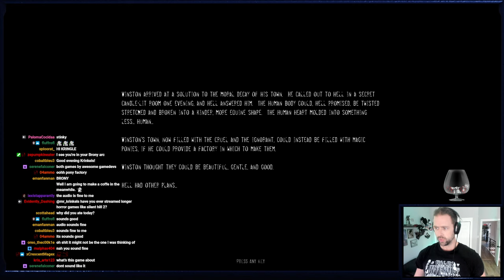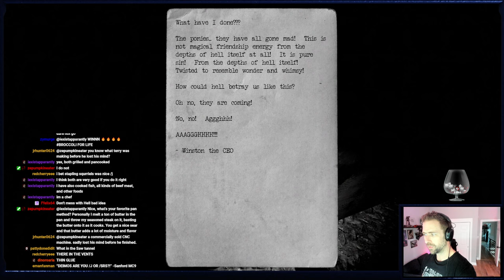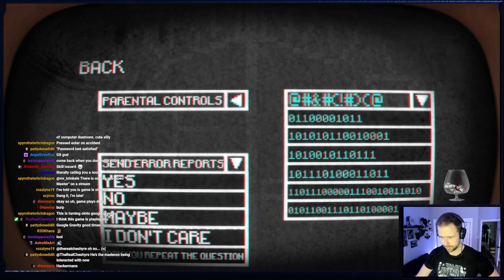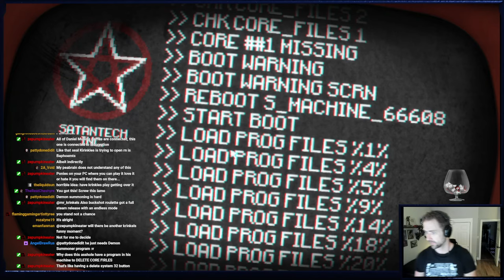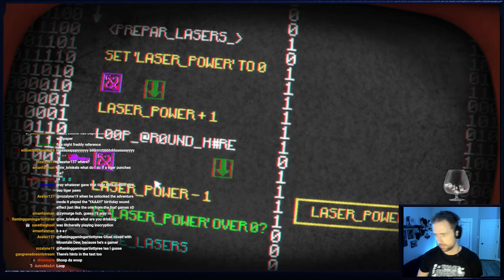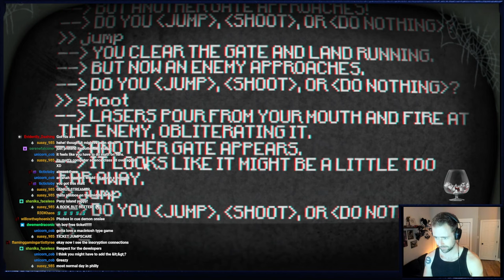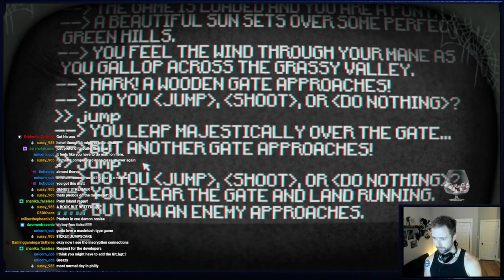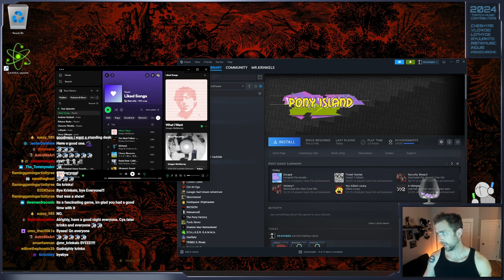Krinkels Streams: Pony Factory, Pony Island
This video has been uploaded entirely for archival purposes.

Thumbnail art by IExistApparently. Please, check them out on twitter!

Original Stream Date: April 7th, 2024